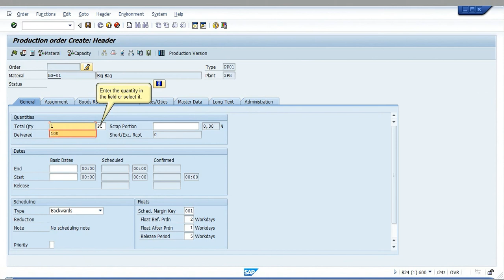Control planned/actual costs